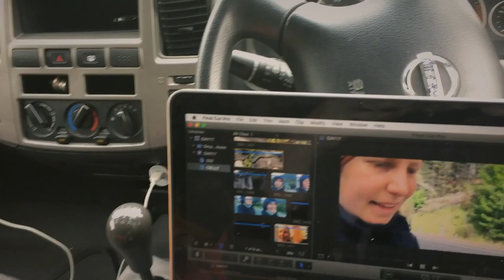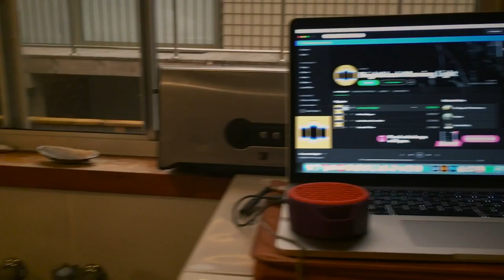Day 18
Day two of the longest days we have had. This day ended in 14 hours of exercise, which brought us to the most amazing place in Okarito, which one of our hosts, we met along the way kindly arranged for Tegan and our little team to stay in. The day was long and slow but it was completed with Tegan arriving at out destination at 9:30pm knackered, but in one piece, before a hot bowl of soup and a flop into bed.

Please keep supporting us with donations for bikes to help kids get to school

(songs: Bright black morninglight -  come another rain down & star blanket river child1 )

nzepic, altumatechallenge16, Altum Consulting